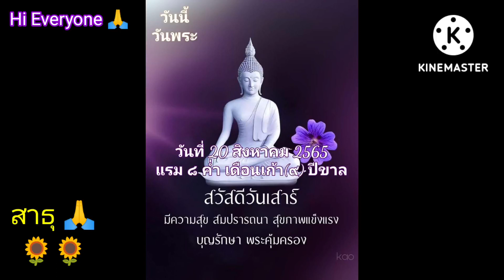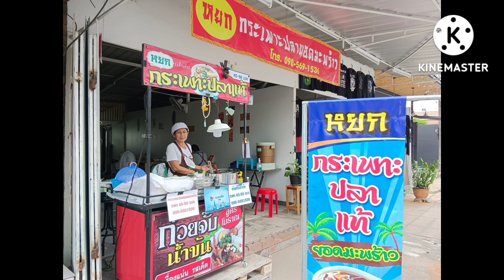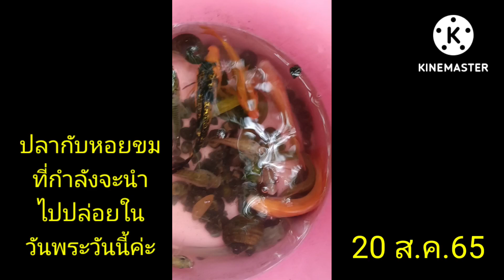พาไปทำบุญวันพระ..คะ สาธุ🙏 20 ส.ค.65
ขอให้ทุกคนโชคดีนะคะ🙏
✅คิดดี พูดดี ทำดี 👍👍
♥️ จงอยู่กับปัจจุบัน♥️
ขอให้ทุกคนมีความสุข มีแต่กัลยาณมิตรที่ดี ๆ คะ สาธุ🙏🌻🌻